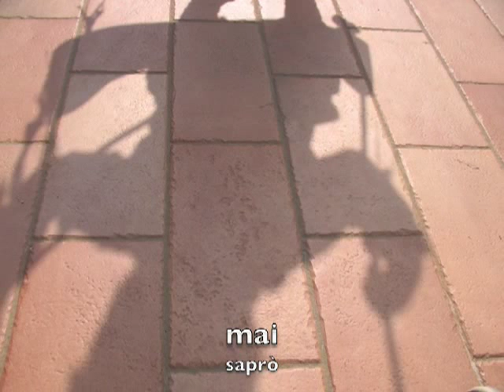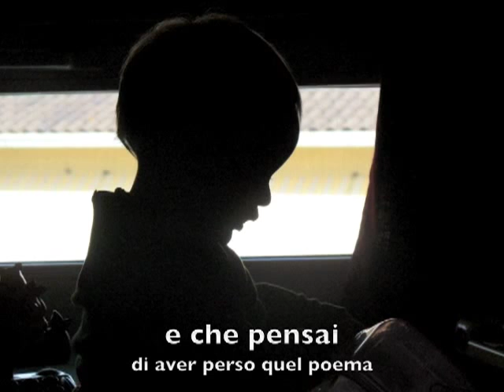Dream of the return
This video is realized with my personal photos, shots in various time and places, where I have try to establish symbiosis with the concept of the photo and the lyric of the song. This is the result.

Tribute to Pat Metheny and Pedro Aznar
Lyrics by Pedro Aznar

All photos are protected by copyright